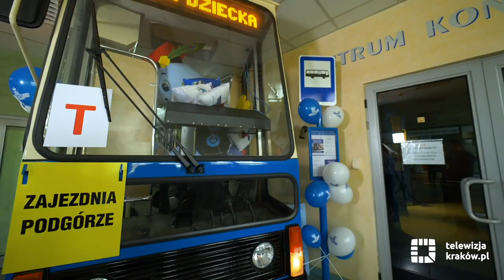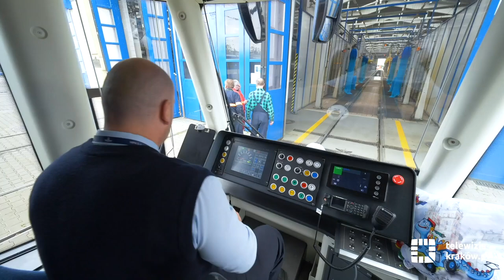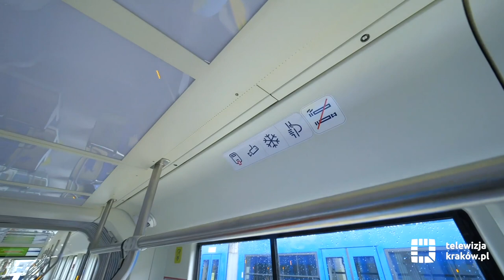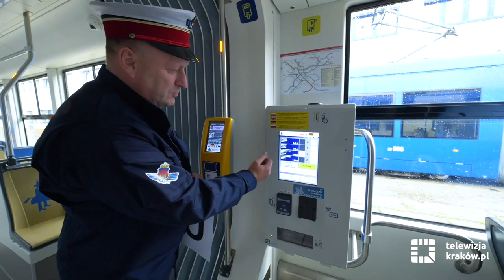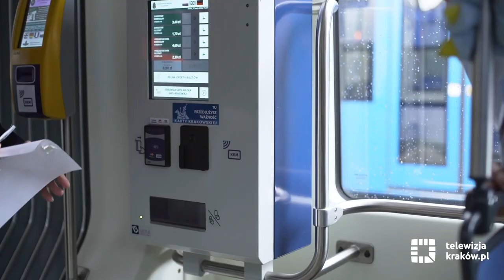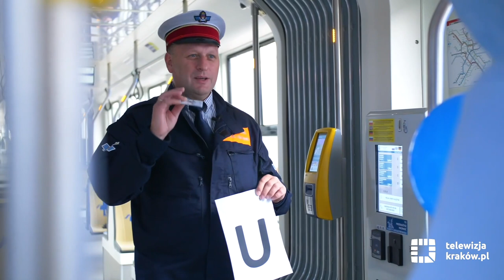Wirtualny Dzień Dziecka w zajezdni tramwajowej Podgórze MPK SA w Krakowie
Drogie dzieci. Zawsze z okazji Waszego Święta zapraszaliśmy Was do naszej zajezdni, aby wspólnie się bawić, zwiedzać tramwaje, a nawet uczyć się jak je prowadzić. W tym roku z powodu pandemii koronawirusa nie jest to możliwe. Nie zapomnieliśmy jednak o Was. Ponieważ nie mogliście do nas przyjść, to my przygotowaliśmy specjalny film, w którym razem z naszą firmową maskotką Trambusiem możecie zwiedzić zajezdnię tramwajową Podgórze i dowiedzieć się jak dbamy o tramwaje, np. ile worków śmieci każdego dnia osoby sprzątające wymiatają z tramwajów oraz jakie są zasady podczas podróży komunikacją.
Rodziców i opiekunów zachęcamy do oglądania tego filmu wspólnie z dziećmi. Zwracajcie uwagę na pojawiające się w filmie litery. Złożone razem utworzą hasło. Do każdego kto je odgadnie i prześle na adres odeślemy schemat jednego z pojazdów MPK do samodzielnego wydrukowania i złożenia (to schemat pojazdu, który do tej pory nie był jeszcze publikowany).
Z okazji Dnia Dziecka życzymy Wam wszystkiego najlepszego. Miłego oglądania filmu i do zobaczenia w przyszłym roku!